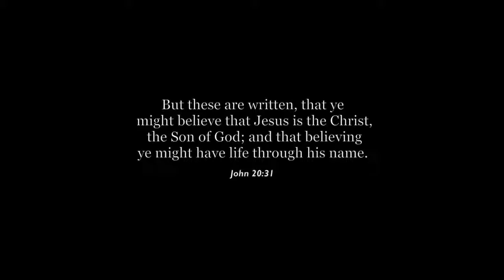Ummela Aasai Kutty Caroline Robinsonstanzalous New Childrens songs